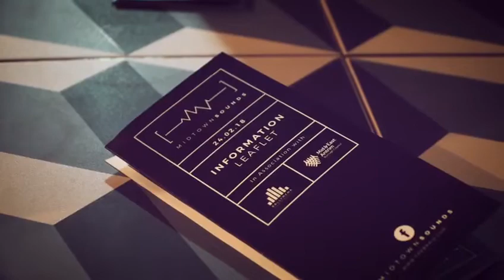Midtown Sounds 2018 - Launch Highlight Video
MidtownSounds – launch Night highlight video from Follow Coffee Shop, Greenvale Street, Ballymena

Video Produced by Grafters Media